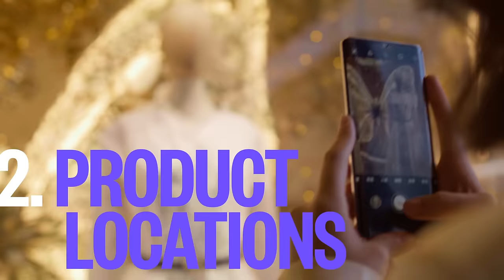Thought starters - Data is the fuel for AI - Mini Episode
How do you unlock the potential of Artificial Intelligence (AI)? By organising data. In this mini-episode of Thought starters, Nicole Büttner, AI entrepreneur, CEO and Founder of Merantix Momentum; Miya Knights, Retail Technology Magazine publisher, author and retail expert; and Matthias Winkenbach, Principal Research Scientist at the MIT Centre for Transportation and Logistics, discuss the pivotal role data plays in AI systems.

Data is really important when you're thinking about artificial intelligence systems because it's the fuel.

Nicole Buttner, Founder and CEO of Merantix Momentum says "I think one thing that we see very often in organisations is that we have data silos.

So one key thing is to kind of bring together data silos and create a big data lake, where you have all the raw data and you can access it better.

That will make training AI algorithms and any sort of data intelligence or business intelligence applications much easier."

Miya Knights, retail and technology expert follows with "If retailers really want to drive benefits out of their use of AI, the data needs to be in three buckets.

It needs to be about customers. It needs to be about where their product is. And it needs to be about where they're selling their product, and that can include orders as well."

Matthias Winkenbach, Principal Research Scientist at the Massachusetts Institute of Technology (MIT) Center for Transportation & Logistics also adds "Having a solid data strategy already in place in your company is one of the most important prerequisites for being successful with AI and machine learning in the future."